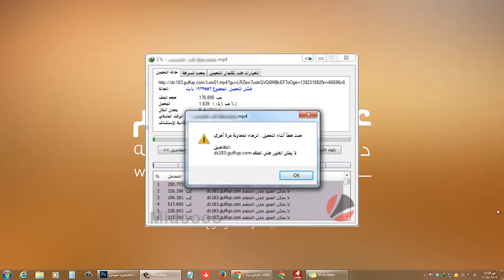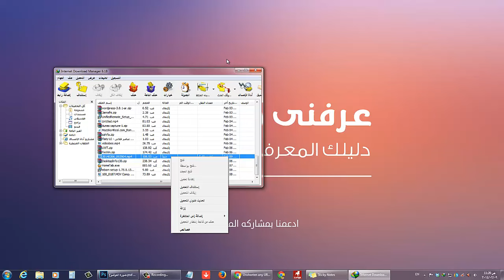شرح حل مشكله لا يمكن العثور علي الملقم اثناء التحميل في IDM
كثيرا ما تواجهنا مشكله "لا يمكن العثور علي الملقم" اثناء تحميل ملف عن طريق برنامج internet download manager , احيانا قد تظهر قبل انتهاء تحميل الملف بوقت قليل وهكذا تظن انك خسرت الملف وسوف تضطر لتحميل من جديد , هناك حل بسيط جدا يمكنك من خلاله استكمال تحميل الملف وهو عن طريق تحديث عنوان الملقم او الملف شاهد الفيديو. .